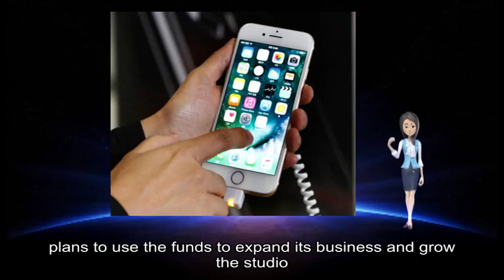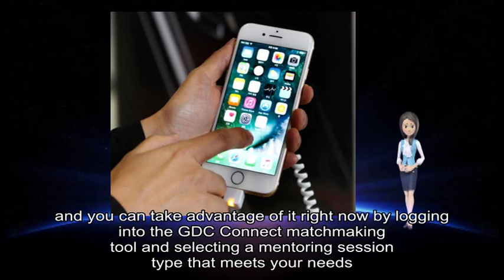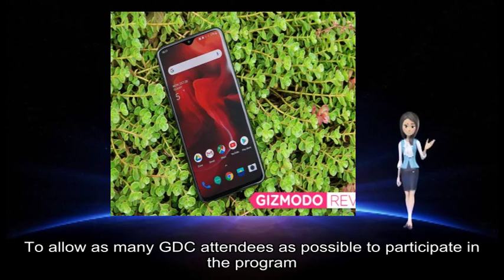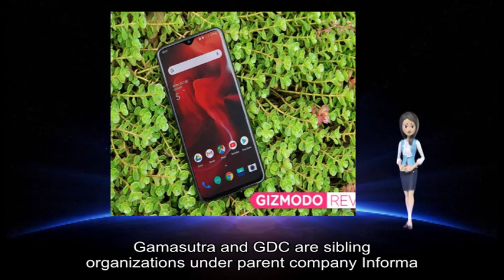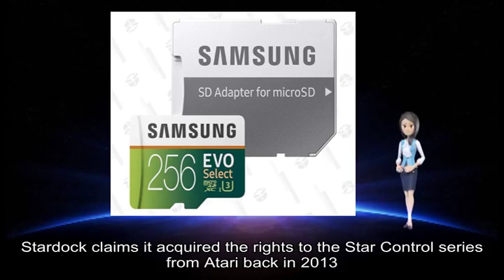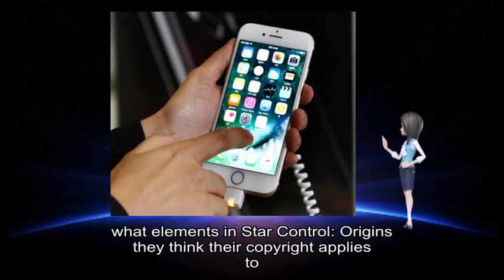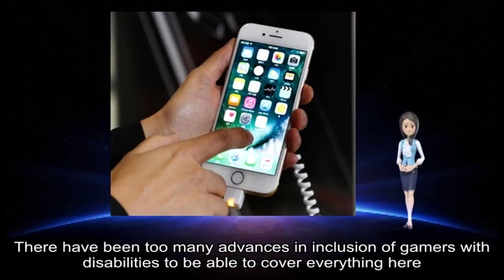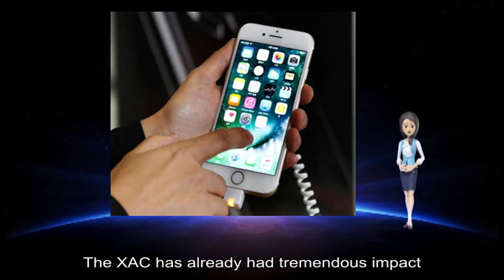03032019 Gamasutra - Super Spell Heroes dev Sviper raises .8 millio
game information about: Newsbrief, mobile studio, Sviper, German company, additional $, future projects, ’ s, VentureBeat, Sviper, ’ s, Sviper, 10-developer company, Spell Heroes, Android, MTG, Hey, game makers organizers, Game Developers, GDC Mentoring, brand-new program, game development professionals, personal careers, GDC Connect, session type, Mentors, GDC Mentoring, South Hall, Expo Booth, S463 Session, Summits, Conference +, Summits, Access, Expo, GDC, session selection, New sessions, GDC, Continue, GDC, GDC, Schedule Builder, new talks, Bring, GDC, Learn, GDC, show 's, official website, regular updates, Facebook Twitter, RSS Gamasutra, GDC, parent company, Informa Sebastian StÄpieÅ, creative director, Projekt, Red ’ s, Cyberpunk, Polish, Blizzard Entertainment, ResetEra, StÄpieÅ, ’ s, LinkedIn, Blizzard, January, Creative, profile hasn ’ t, Projekt, StÄpieÅ, Projekt, dialogue writer lead story designer, creative director, setting director, StÄpieÅ, Witcher, edition rereleases, Cyberpunk, Newsbrief, Fatshark, Sweedish, Warhammer, Vermintide, Chinese video game, Tencent, Swedish, DI Digital, Tencent, Chinese company, minority owner, Fatshark, Fatshark CEO Martin Wahlund, Fatshark, major changes ”, Fatshark, ’ s side, previous investor Star Control, Origins, Steam, GOG, Paul Reiche III, Robert Frederick Ford, DMCA, takedown notice, Reiche, Ford, MS-DOS, title Star Control, legal dispute, Star Control, Origins, Stardock, Star Control, Stardock, Star Control series, Atari, Reiche, Ford, Atari, direct sequel, Star Control, II, Ghosts, Precursors, Stardock, trademark infringement, own Star Control title, Riche, Ford, DMCA Stardock, preliminary art injunction, Reiche, Ford, DMCA, takedown notices, result Star Control, Origins, Steam, GOG, lengthy post, Steam, Stardock, Reiche, Ford, legal system, development team, copyright law, copyright ideas, phrases concepts mechanics game designs e t c, Star Control, Origins, own creation, Reiche, Ford, own game, Star Control, Origins, copyright applies, n't onerous, ’ d, Star Control, Origins Stardock, Star Control, Origins, chance accelerates, ’ m, key themes hardware/platform/middleware information advocacy, awareness raising games, Xbox Adaptive, Craig, Xbox Adaptive, May, Global Accessibility Awareness, September, ’ t, short version, ’ s, regular controller, custom hardware, Warfighter Engaged, Cerebral Palsy Foundation, AbleGamers SpecialEffect, individual gamers advocates, developer ’ s perspective, ’ s, Xbox, unnecessary complexity, don ’ t, XAC, past hardware barriers, XAC, tremendous impact, direct impact, general public awareness, accessibility –, Microsoft, nice things, Xbox Alexa, input learning mode, Narrator, Xbox, Windows, gaze input, API